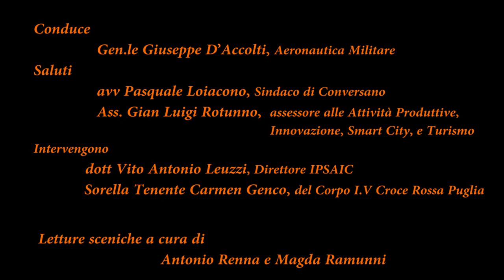La Grande Guerra Sconosciuta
Scaffaleweb presenta il volume del dott. Guido Lorusso "La Grande Guerra Sconosciuta"
Partecipano:
avv Pasquale Loiacono, Sindaco di Conversano
dot. Gianluigi Rotunno, Gen.le Giuseppe D’Accolti, Aeronautica Militare, dot. Vito Antonio Leuzzi, Direttore IPSAIC, Sorella Tenente Carmen Genco del Corpo I.V Croce Rossa di Puglia.

Letture sceniche a cura di Antonio Renna e Magda Ramunni
 Intervento musicale di Laura e Caterina Custodero